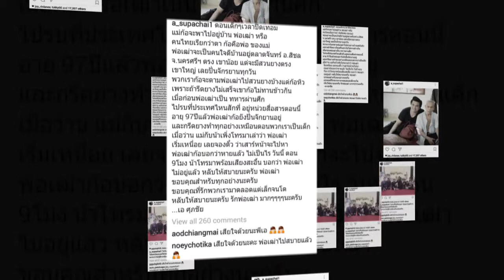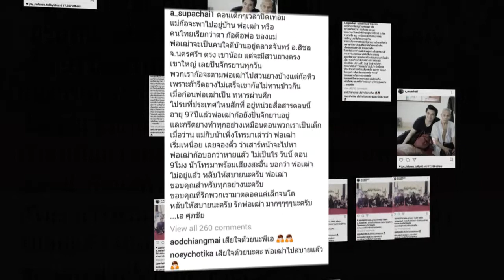เอ ศุภชัย เศร้า!! สูญเสีย พ่อเฒ่า วัย 97 ปีอันเป็นที่รัก!!